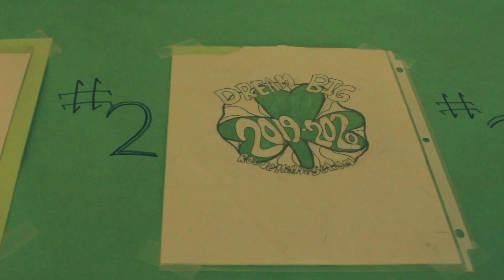Rowe PTA: An Interview with Kaitlyn K., Winner of the T-Shirt Design Contest